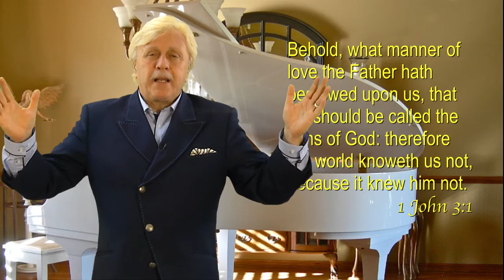Word of the Week: 1 John 3:1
"Behold, what manner of love the Father hath bestowed upon us, that we should be called the sons of God: therefore the world knoweth us not, because it knew him not. "  (1 John 3:1)

John was known as the Apostle of Love. In the New Testament, one of the Greek words of love was Storge, which means family love; the way you love your mother or father. Eros which means sexual love, or marriage love. Phileo which translates to brotherly love, and Agape which means unconditional love; where you love but don’t expect anything back in return.

Agape isn’t “I love you if..” or “I love you because..” It’s an “I love you anyhow” kind of love. That’s the kind of love God gave for you and I - unconditional love! Even in your worst of the worst, after you’ve backslidden, or mishandled the trial, or lost faith, God loves you. The enemy wants to come in and make you feel like an unwanted, unloved failure. In this verse John is saying that our God’s love is not performance oriented!

Our God’s love isn’t based on how well you perform with the Bible or in church. John said, “What manner of love the Father has given that we should be called the sons..” Do you get mad at your sons? Yes. Do you disown them? No, because there is something inside of you that takes over and says they are "bone of my bone and flesh of my flesh.” Do you know what God says about us? "We are spirit of His spirit.” And the love He has for you is an everlasting love; it’s an unconditional love. All the grace that He has is not because you do this or don’t do that.

God just loves you anyhow. We aren't used to that kind of love. This whole world is based on conditional love and performance. We don’t fully grasp that the love of Jesus is solely based on, “I love you.” His love is radical and it’s different. It can be an adjustment to get used to that, but make that a goal this year to acknowledge that you want the love God has for you! It will deliver you. It will help you endure and overcome in so many situations, and reduce your expectations on other people.

You’ll know that maybe you can’t measure up to their standards, but you already have the seal of approval from the Master on high! Get your FREE copy of Pastor Billy's Personal Testimony! He shares his incredible experience with Kathryn Kulhman, where he was healed of terminal brain cancer at the age of 9!